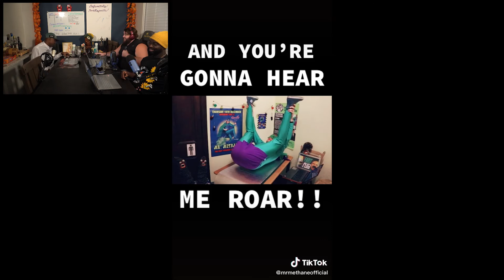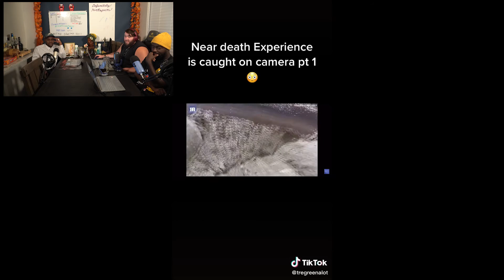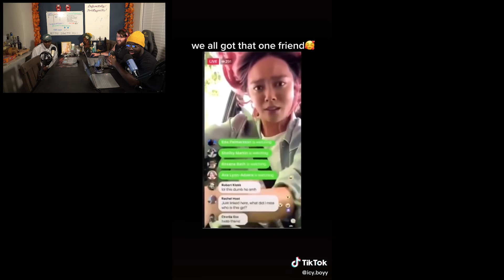DOT Ep 36: Our Thoughts On Mortal Kombat, A Homemade Tank, and Adult Rated Toy Story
Time Stamps:
0:06 Intro: Hello! And Welcome! Subscribe to the show please! Lets get to 200!
2:23 Richard joins us for a good time this week
3:38 Raise your glasses high and join us for a *Clank!
4:11 We get straight into our Mortal Kombat Review
35:07 Derek Chauvin found guilty and other cops are afraid this may become a trend
52:57 Shoutout to the person who reported one of Stephens posts from 4 years ago
54:26 Shoutout to Marvin Heemeyer for fighting back against corrupt political figures in his home town
57:45 Shoutout to Ana Lucia Menezes
58:30 Largest coal miners union has made it known that they would be willing to switch to renewable energy in exchange for jobs
1:05:45 Seaspiracy documentary
1:10:59 Phobias trailer reaction
1:15:32 Shang-Chi And The Legend Of The Ten Rings Trailer Reaction
1:24:43 The Conjuring 3 trailer reaction
1:29:54 Wrath Of Man trailer reaction
1:33:38 TokTalks
1:45:17 Friday Bangers. Richard made his own song back in the day!
1:49:06 Wrap Up: Its Friday! Enjoy your weekend and go get piped. Much love. *Clanks